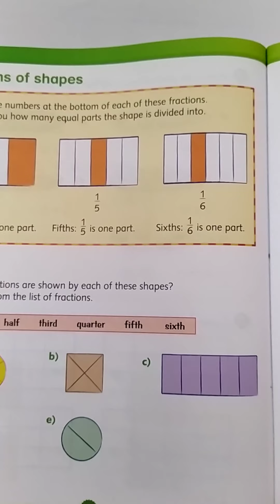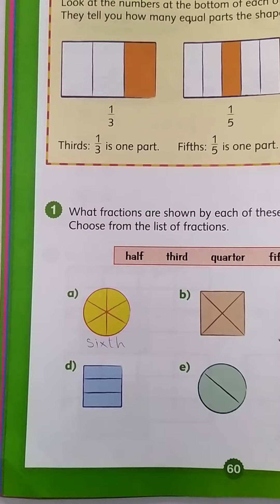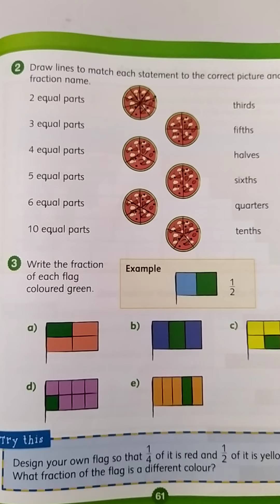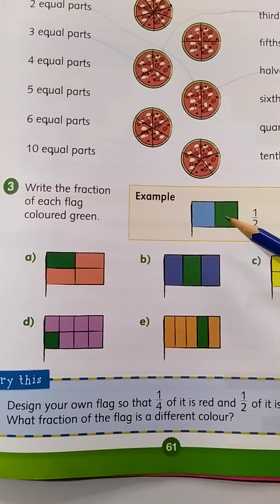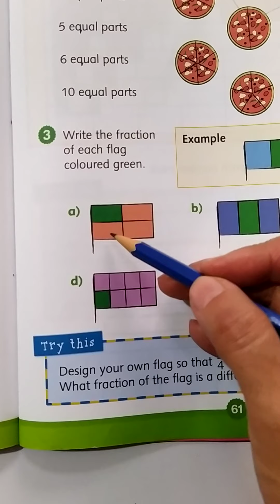Mac 1A pg 60,61